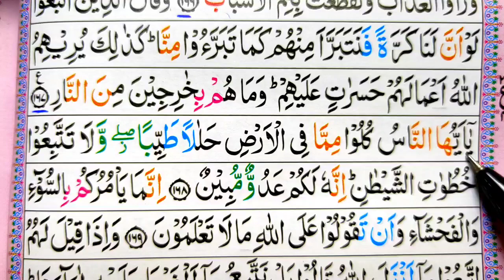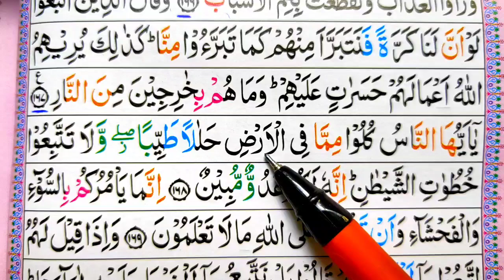Surah Al-Baqarah Ep#121 Ayat 168 Learn Quran with tajwid |سورة البقرہ| Daily Quran Class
002Learn Quran Surah Al Baqarah (Madani) total ayat 286 ruku 40 learn Quran with tajwid spelling Free Video Tutorials at your home. Mualim Khalid Bashir.